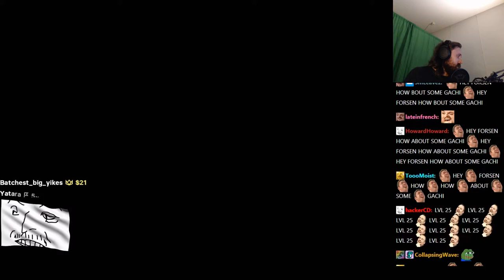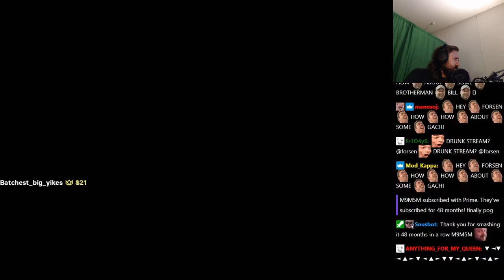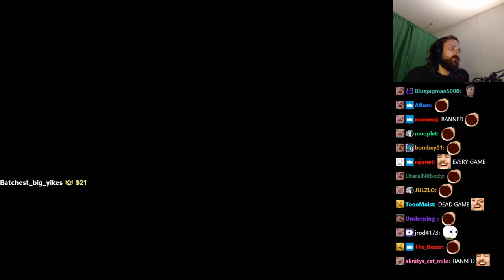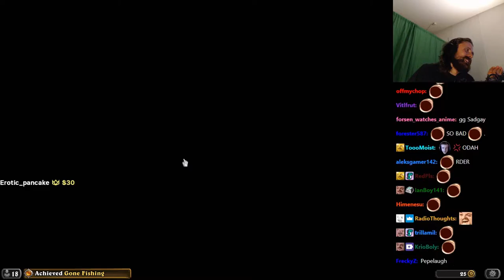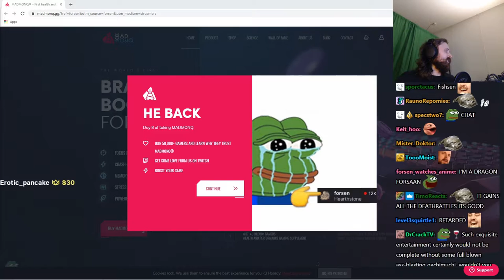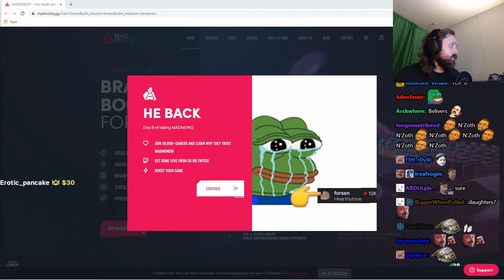Forsen plays HEARTHSTONE BATTLEGROUNDS! (with Chat)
Stream Date: 2/7/2021 5:02:42
Stream Duration: 5:35:24

Hearthstone is a free-to-play online digital collectible card game developed and published by Blizzard Entertainment. Originally subtitled Heroes of Warcraft, Hearthstone builds upon the existing lore of the Warcraft series by using the same elements, characters, and relics

General
Format : MPEG-4
Format profile : Base Media
Codec ID : isom (isom/iso2/avc1/mp41)
File size : 14.4 GiB
Duration : 5 h 35 min
Overall bit rate mode : Variable
Overall bit rate : 6 146 kb/s
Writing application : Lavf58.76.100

ID : 1
Format : AVC
Format/Info : Advanced Video Codec
Format profile : High@L4.2
Format settings : CABAC / 4 Ref Frames
Format settings, CABAC : Yes
Format settings, GOP : M=3, N=120
Codec ID : avc1
Codec ID/Info : Advanced Video Coding
Source duration : 5 h 35 min
Bit rate mode : Constant
Bit rate : 6 003 kb/s
Width : 1 920 pixels
Height : 1 080 pixels
Frame rate mode : Variable
Frame rate : 60.000 FPS
Minimum frame rate : 58.824 FPS
Maximum frame rate : 62.500 FPS
Color space : YUV
Bit depth : 8 bits
Scan type : Progressive
Bits/(Pixel*Frame) : 0.048
Stream size : 14.1 GiB (98%)
Source stream size : 14.1 GiB (98%)
Color range : Full
Color primaries : BT.709
Transfer characteristics : BT.709
Matrix coefficients : BT.709
mdhd_Duration : 20122474
Codec configuration box : avcC

Audio
ID : 2
Format : AAC LC
Format/Info : Advanced Audio Codec Low Complexity
Codec ID : mp4a-40-2
Bit rate mode : Variable
Bit rate : 126 kb/s
Maximum bit rate : 128 kb/s / 128 kb/s
Channel(s) : 2 channels
Channel layout : L R
Sampling rate : 48.0 kHz
Frame rate : 46.875 FPS (1024 SPF)
Compression mode : Lossy
Stream size : 303 MiB (2%)
Source stream size : 303 MiB (2%)
Default : Yes
Alternate group : 1
mdhd_Duration : 20123456